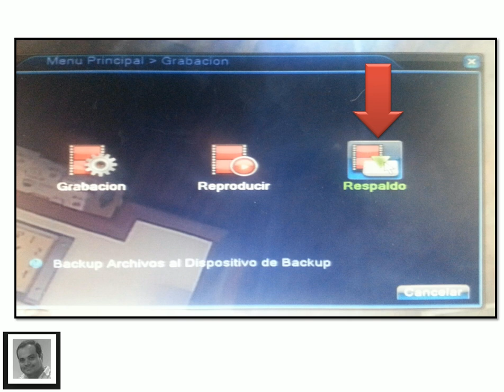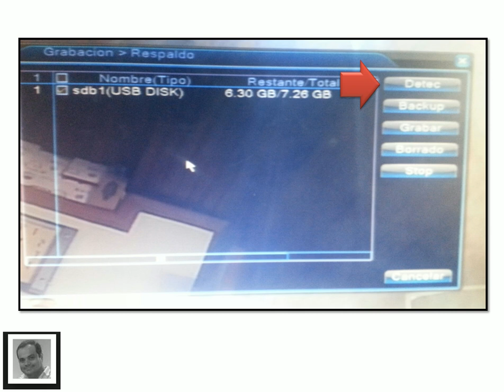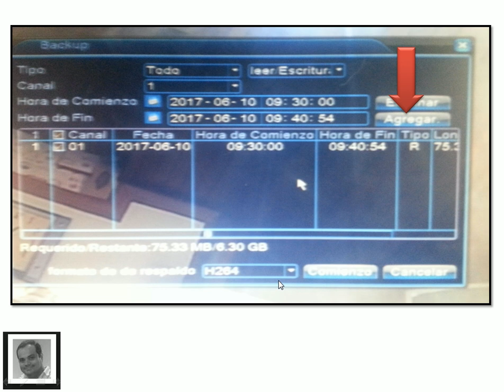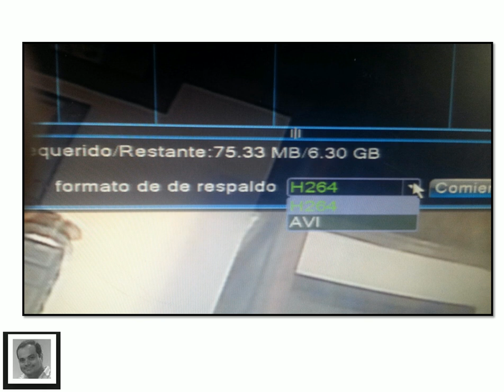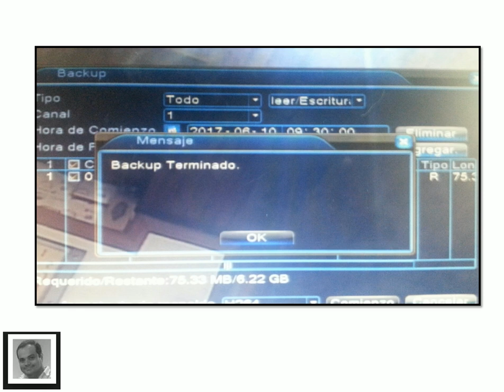H.264 Grabación / Respaldo